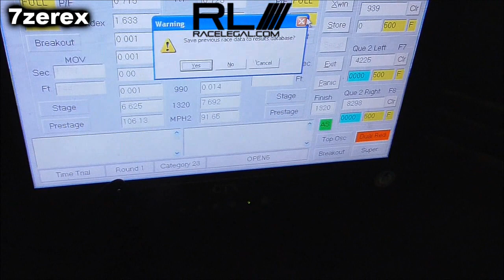Racelegal Street Kings Corvette Grandpavette Vs 2018 Tesla Model 3 Drag Racing 12-14-2018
Racelegal.com Street Kings Chevrolet Corvette Grandpavette Vs 2018 Tesla Model 3 Performance Drag Racing Grandpavette Ivan Alcazar As usual gapping the competition